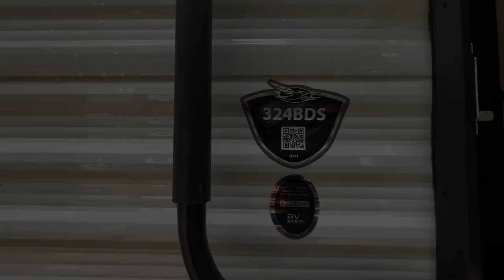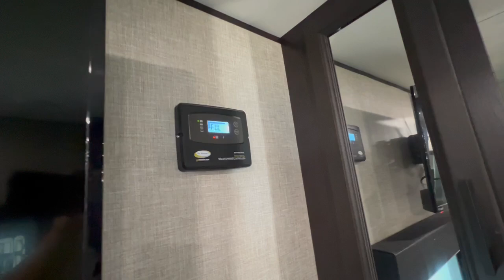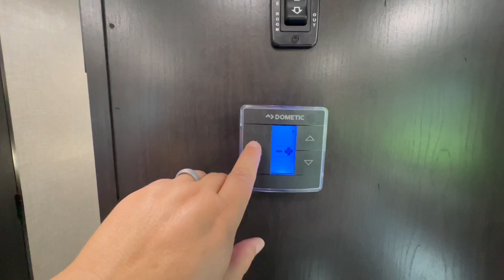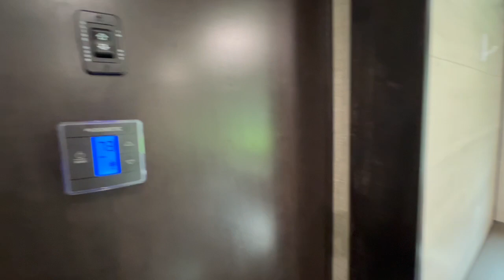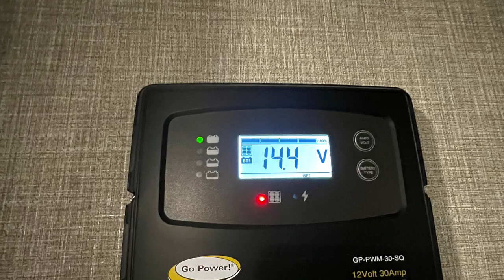2022 Jayco JAY FLIGHT in Colchester CT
2022 Jayco JAY FLIGHT in Colchester CT for sale on rvtrader.com